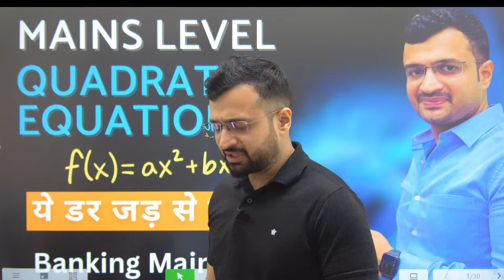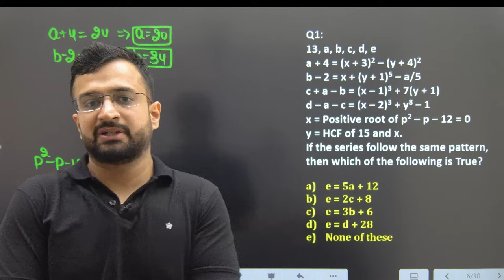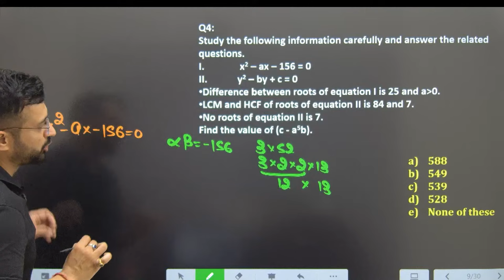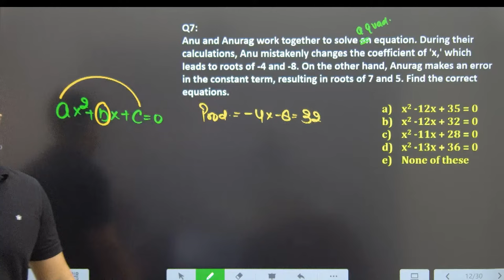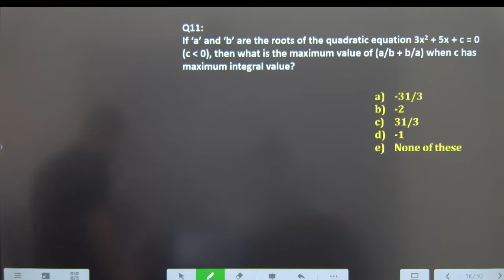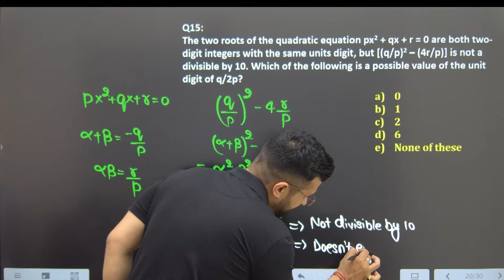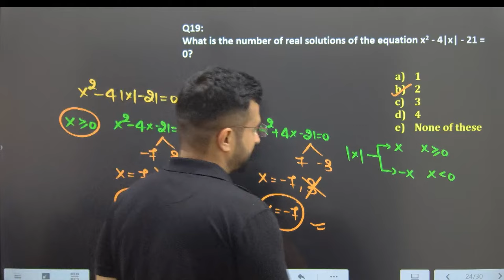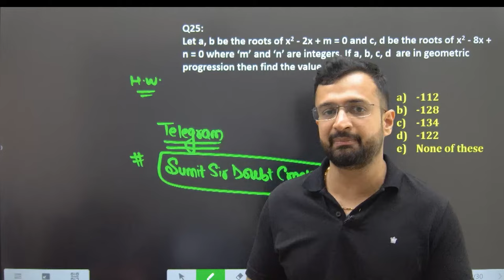Mains Level Quadratic Equation | All Types Covered | Bank Exams | Maths by Sumit Sir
👉 RS Aggarwal Maths Book Solutions | 45 Days Foundation Course:
Sumit Sir Academy !!!